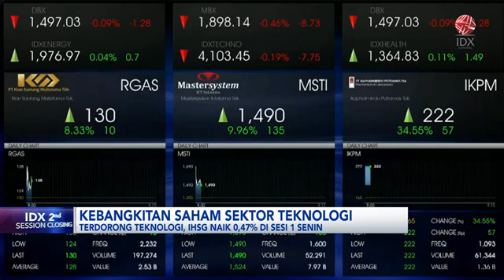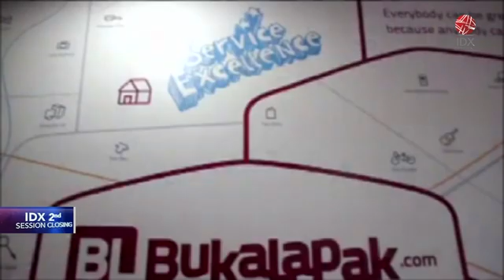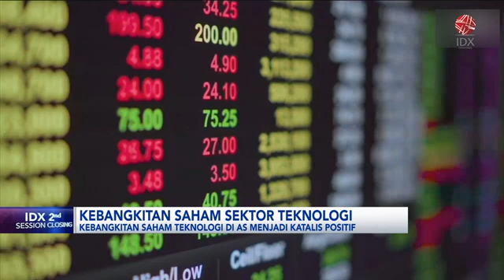Kebangkitan Saham Sektor Teknologi | IDX CHANNEL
Terangkat sektor teknologi, indeks harga saham gabungan (IHSG) ditutup menguat di 0,47% di level 6.841 pada perdagangan sesi pertama, Senin, 13 November 2023. Adapun Saham teknologi diyakini tengah menemukan momentum untuk bangkit di antaranya GOTO yang pada perdagangan sesi pertama mencatatkan kenaikan sebesar 3,95%.